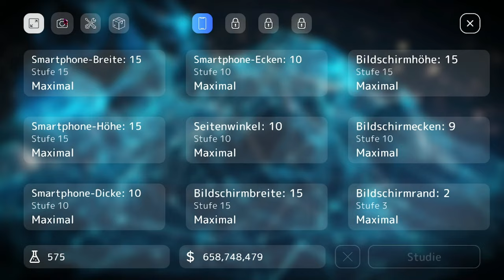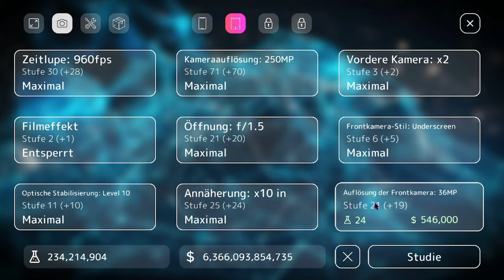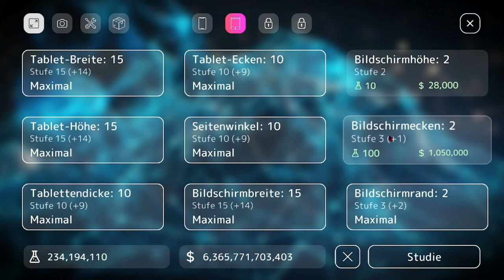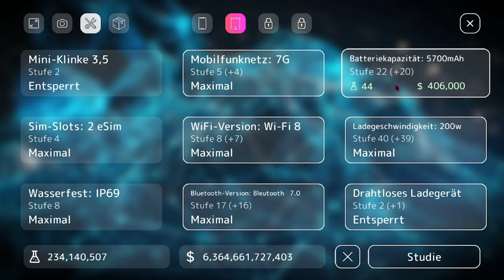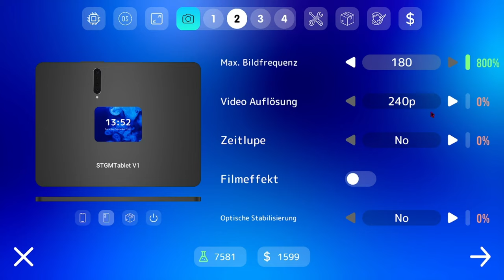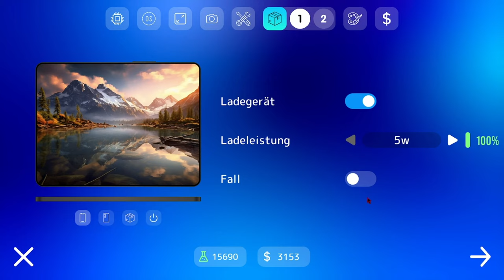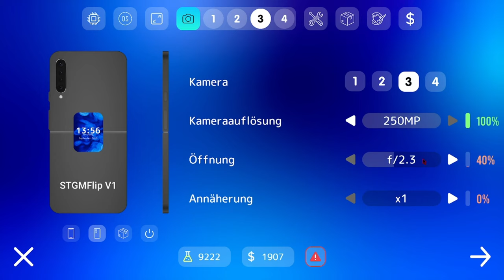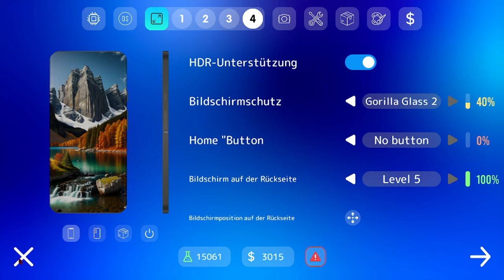Ich baue ein 999.999.999 Euro Tablet - Mobiles Tycoon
➥Heute spiele ich Mobiles Tycoon

➖ Spiel  ➖
► Das Spiel was ich im Video Spiele!

➖ Mein Equipment ➖

➖ Hashtags➖

➖ Timesteps➖

0:00 Intro
0:15 Video